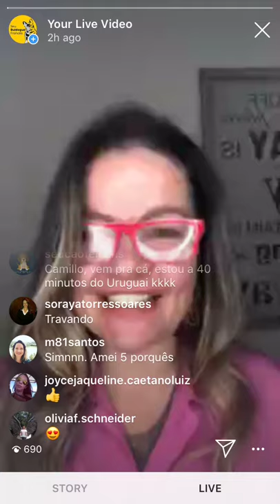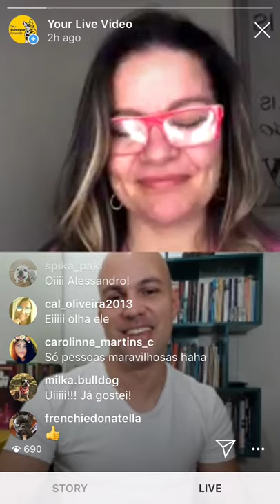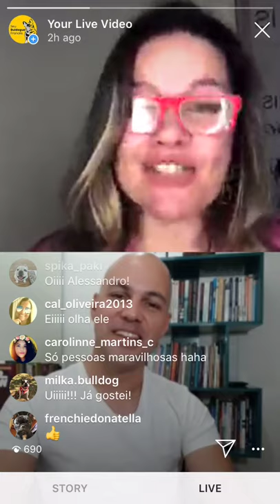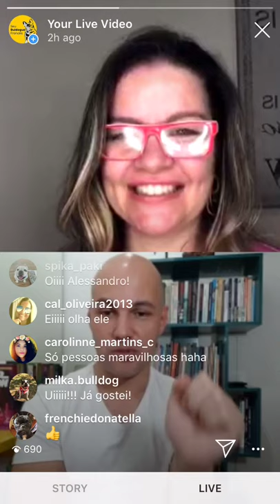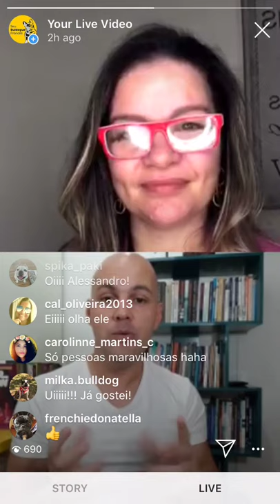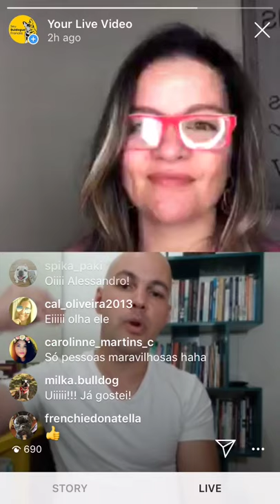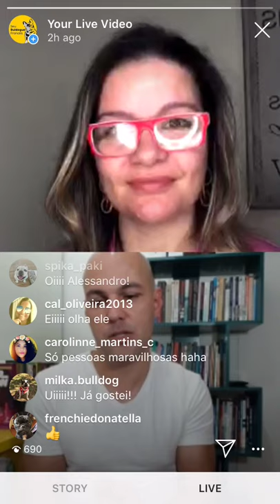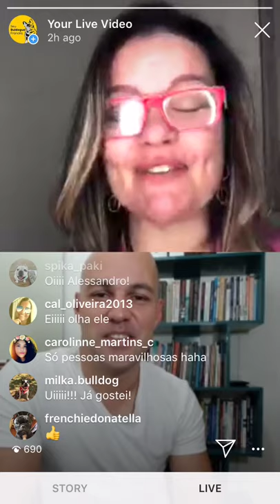Como ter alto desempenho no treinamento dos cães?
Live com o convidado Alessandro Marques, coach e expert alto desempenho, realizada no Instagram @seubuldogue frances, em 10/07/2019.

Pós-graduada em Genética e Biologia Molecular. Foi professora universitária federal de Biologia Celular e Genética. Criou buldogues franceses. Foi membro efetivo do Conselho Disciplinar do Kennel Clube de Belo Horizonte. Foi Diretora da Federação Mineira de Cinofilia. É editora do "Seu Buldogue Francês", o maior blog do mundo sobre buldogues franceses, e de todas as mídias sociais que levam esse nome. É palestrante e consultora sobre bem-estar e comportamento canino. Além disso tudo, é perdida e irremediavelmente apaixonada por frenchies.

→ Facebook e Instagram: @seubuldoguefrances